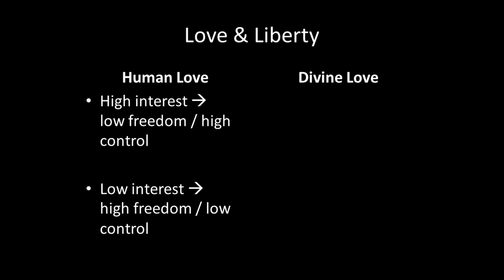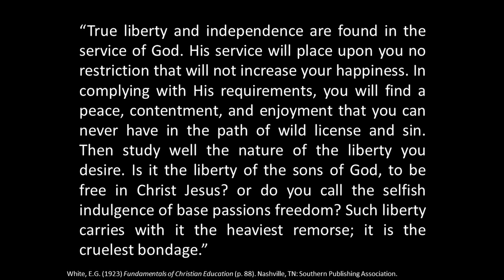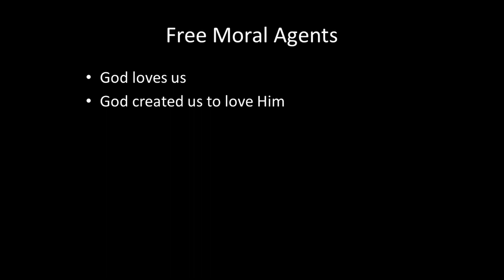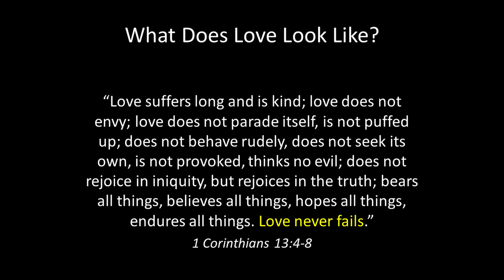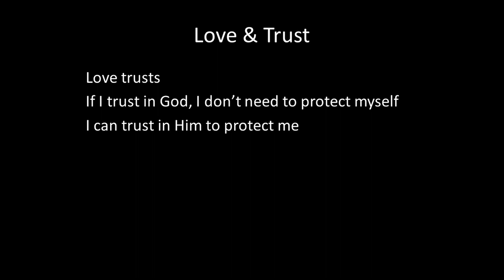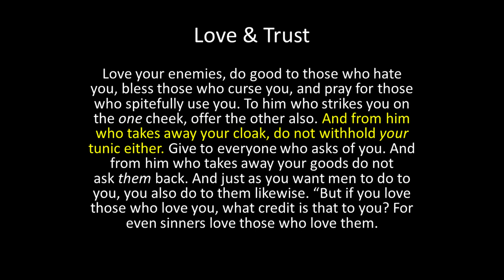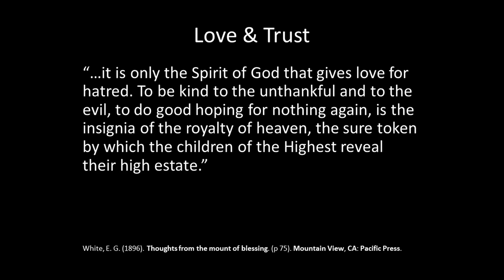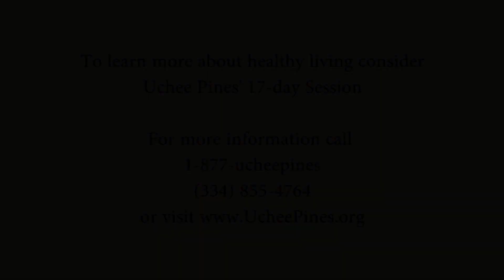Dr. Mark Sandoval -- The law of Life, 2019. Session 23